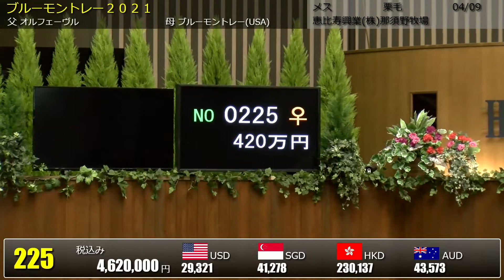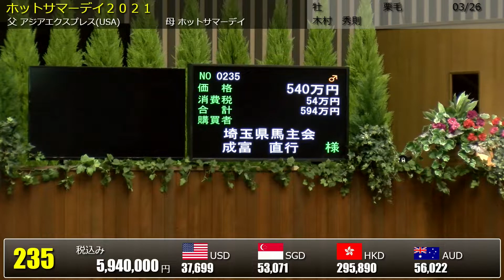2022 北海道セプテンバーセール2日目 上場番号 199～250